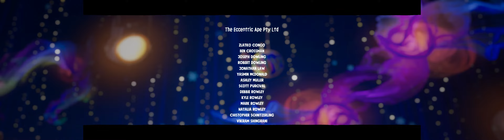Vexpiration Date - The Center of Craftworld, Sackboy™: A Big Adventure, Walkthrough, Gameplay, 4K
Vexpiration Date - The Center of Craftworld, Sackboy™: A Big Adventure, Walkthrough, Gameplay, No Commentary, 4K, 60 FPS, SuperWide Resolution, 32:9, 3840×1080

Go solo in an epic race against time stuffed with danger and peril – or create teams of two to four adventurers for fun-packed party play as you work together to overcome nefarious tasks however you can imagine. Can you save Craftworld from the dastardly Vex and his nightmarish Topsy Turver device… and become the Knitted Knight of legend?